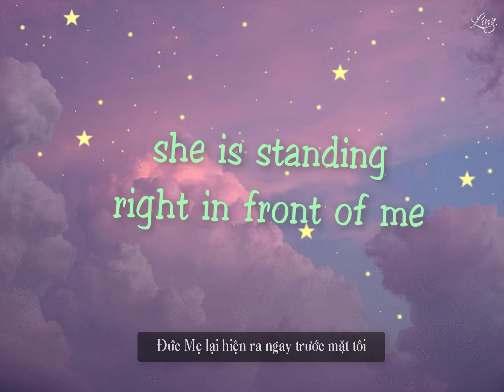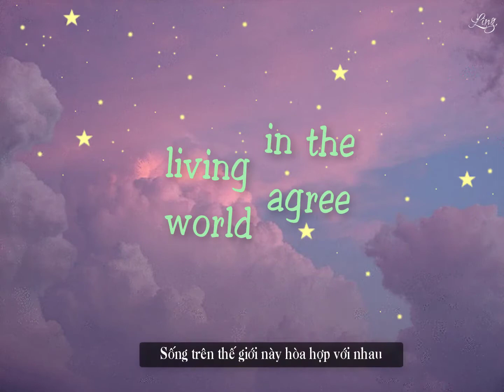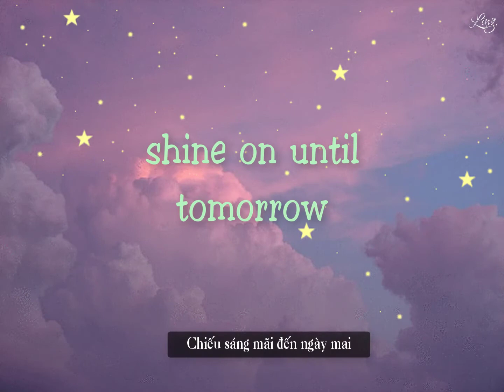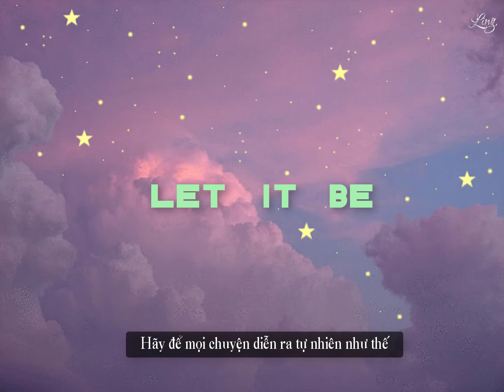[Lyrics + Vietsub] Let it be || The Beatles (Matt Hylom acoustic cover)